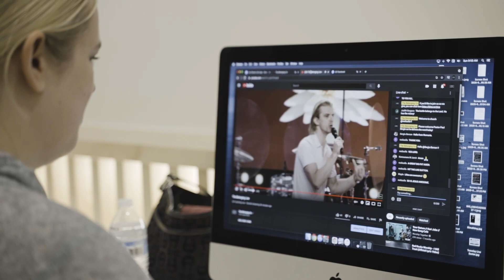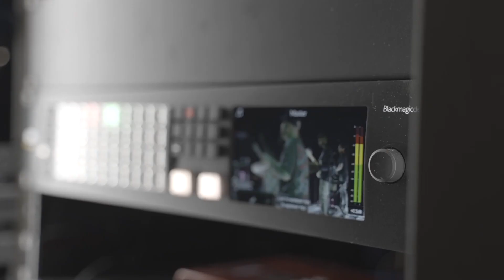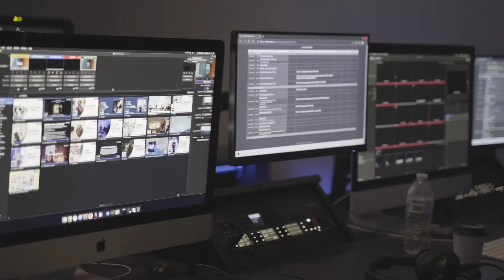The Story Behind Live Streaming At The Belonging Co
An iPhone in the back of the room is how the story of live streaming starts at The Belonging Co in Nashville, TN, but it doesn't stay that way for long.

In a movement as fluid as The Belonging Co, 'plans' in any sense of the word are held loosely. This is because of its relentless dependence on the Holy Spirit to guide everything, including what technology is needed to adhere to their vision of 'encounter over entertainment, intimacy over industry, presence over presentation, people over position, and Jesus over everything.'

When we sat down with Executive Creative Pastor Sean Loche, it was impossible to miss the authenticity in his voice as he described how the tech used to reach people around the world with the Gospel is simply a product of necessity and not a pursuit of more.

Here's some of what we cover:

00:00:05 • How it all started?
00:00:35 • The heart of Belonging.
00:01:36 • The new front door of the church.
00:02:25 • Personal calling.

Discover the most trusted name in streaming! Resi's resilient streaming platform is designed to tolerate sketchy internet connections and even complete internet outages; all while delivering your content at superior quality to your audience.